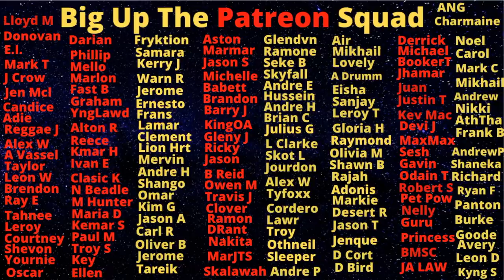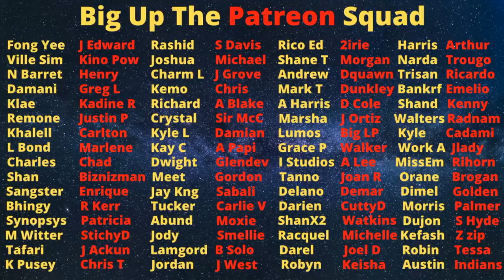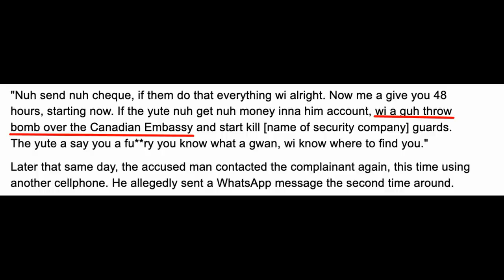This Guardy Quickly Learned What Happens When You Make Foreigners Scared In Jamaica